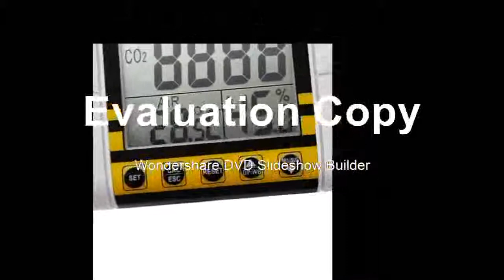Affortable Indoor Air Quality Temperature RH Carbon Dioxide CO2 Meter Sensor Detector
Product On Aliexpress

Brand Name:AZMax Measuring Temperature:50°C - 69°CUsage:IndustrialDisplay Type:DigitalStyle:Standing and Wall HangingDisplay Size:1.9 Inches & UnderModel Number:CO22Theory:Temperature SensorPower Type:100V-240